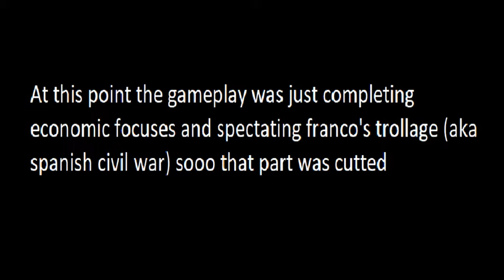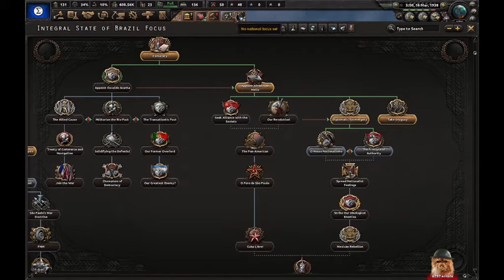HoI4 as Brazil with crinj music in the background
In this episode we will industrialize a bit, get green-chickens in charge troll uruguay.